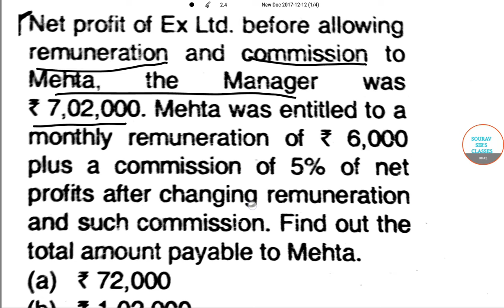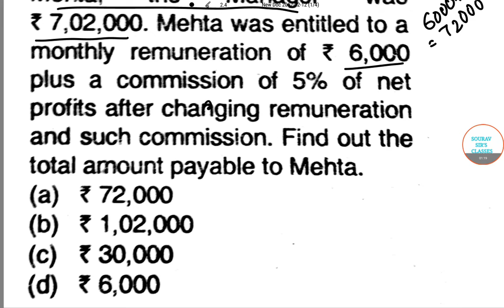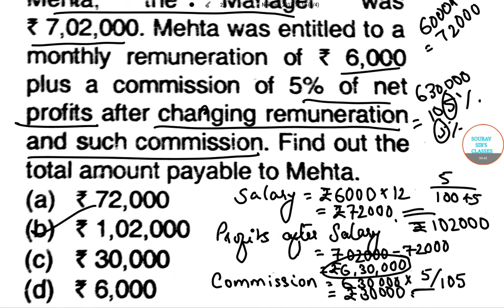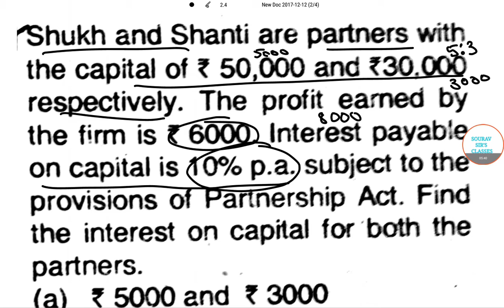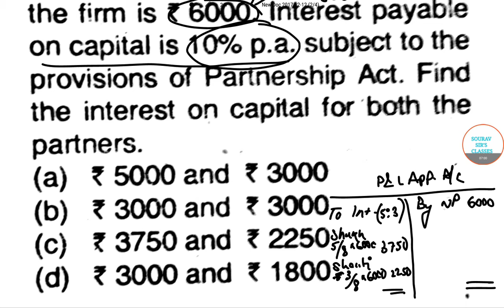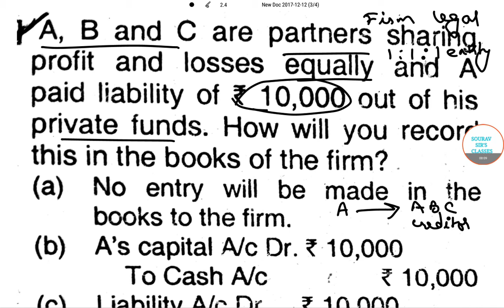CHANGE IN NET PROFITS CPT COMPLETE SOLUTION ,LECTURES AND NOTES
CHANGE IN NET PROFITS CPT

CA CPT Exam Pattern 2017

CA CPT Question paper will be divided into four parts i.e. Part 1 - Fundamentals of Accounting and Mercantile Laws, Part 2 - Mercantile Laws, Part 3 - General Economics and Part 4 - Quantitative Aptitude.

The test for two parts will be taken in the first session and test for other two will be taken in the second session. Thus, there will be two question papers which have to be attempted by the candidates in two sessions on the same day.

The question paper carries 200 objective type questions for a total of 200 marks

For every wrong answer, 0.25 marks will be deducted from the maximum obtained.

The exam conducting authority, ICAI has also released CA CPT sample papers 2017 and other study material for the aspirants. CA CPT 2017 sample papers and other study material is completely for free. The CA CPT sample papers includes mock test papers based on June 2017 examination and model question papers which include two volumes carrying more than 5000 multiple choice questions which candidates can download and practice while preparing for CA CPT 2017.

The Institute of Chartered Accountants of India (ICAI) is the national professional accounting body of India. It was established on 1 July 1949 as a statutory body under the Chartered Accountants Act, 1949 enacted by the Parliament (acting as the provisional Parliament of India) to regulate the profession of Chartered Accountancy in India. ICAI is the second largest professional Accounting & Finance body in the world in terms of membership, after American Institute of Certified Public Accountants. ICAI is the only licensing cum regulating body of the financial audit and accountancy profession in India. It recommends the accounting standards to be followed by companies in India to National Advisory Committee on Accounting Standards (NACAS). and sets the accounting standards to be followed by other types of organisations.

Net profit margin is the ratio of net profits to revenues for a company or business segment . Typically expressed as a percentage, net profit margins show how much of each dollar collected by a company as revenue translates into profit. The equation to calculate net profit margin is: net margin = net profit / revenue.

Net margins vary from company to company, and certain ranges can be expected in certain industries, as similar business constraints exist in each distinct industry. Low profit margins don't necessarily equate to low profits. For example, Wal-Mart Stores Inc. has delivered high returns for its shareholders while operating on net margins less than 5% annually. In fact, in the first quarter of 2016, Walmart's profit margin was 2.66%. In contrast, a business with very small operating budget such as an independent contractor working as a freelance writer has a very small overhead and as a result, most of its revenue is tied to profits. However, although freelance writing may have a high profit margin, its annual profits may seem low when compared to a multinational corporation such as Walmart.
Most publicly traded companies report their net margins both quarterly during earnings releases and in their annual reports. Companies that are able to expand their net margins over time are generally rewarded with share price growth, as share price growth leads directly to higher levels of profitability.

What is 'Net Profit Margin'

How to Calculate Net Profit Margin?
To calculate net profit margin, find the company's revenue, which consists of all the sales, fees or other money the business has collected through the period. To ascertain profits, subtract operating expenses, cost of goods sold (COGS), interest and tax from revenue. If the business pays stock dividends, also subtract those payments from revenue when calculating profit, but do not take common stock dividends into account. Then, simply divide net profit by revenue, and to convert that number into a percent, multiply it by 100.